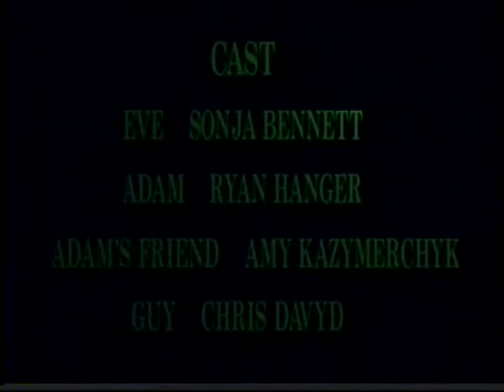Obsession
Produced at the Gulf Islands Film and Television School during the Youth Media Intensive Program (Aug. 18 - Aug. 24, 1996) by Adam Harris, Chris Davyd and Michelle Tucker.

Girl is obsessed with boy, gets boy and then looks around.